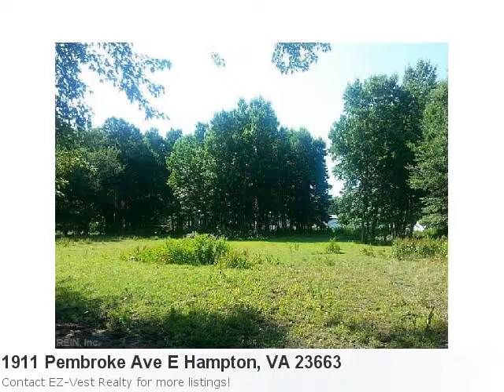It's Superb And It's Fresh On The Market! Check It Out:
Excellent Home For Sale In Hampton Property Details For: 1911 Pembroke Ave E Hampton, VA 23663Type: Commercial/IndustrialPrice: $650,000 Here is some additional information about 1911 Pembroke Ave E Hampton VA: See full detail for Listing: 10103155 Approx. 5 Acres Combined In 4 Lots With 2 Current Residential Buildings. All Lots Sold Together. 2 Adjacent Lots Also Available - Please Call For Details. Currently Some Zoned Commercial And Some Residential. Just Minutes From Buckroe Beach.